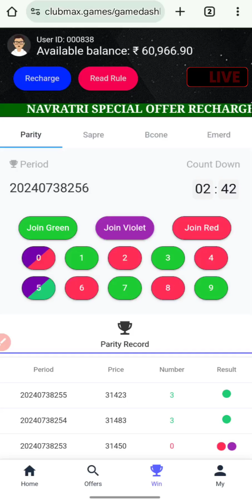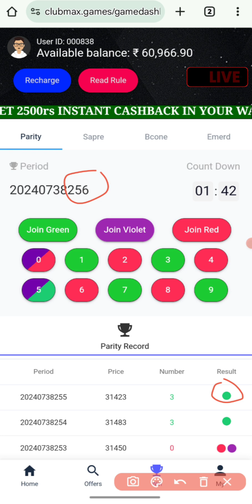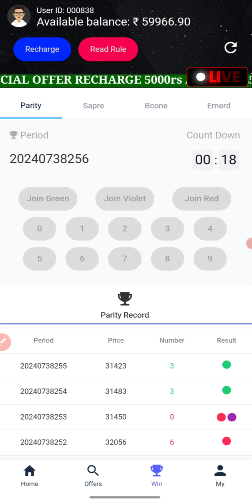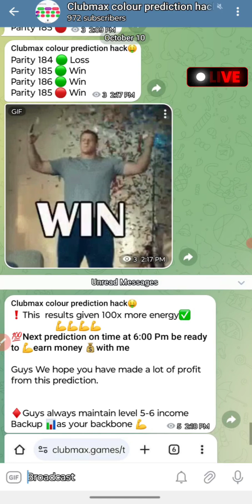Colour Prediction Game | 91 club Colour Trading Kaise kare | Colour Trading app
91 Club New Tricks l Colour Trading Live Earning l Colour Trading 100% Working Tips

Dosto  isse video main maine bataya hai ki aapn 91club jaise color prediction game se earning kaise kar sakte hai aur paise kaise kama sakte hai bhut hi aasan tips hai colour trading ke baare main colour trading se paise kaise kamaye aur aane wale colour ka phale hi pata kaise kare isse video main sab bataya gaya hai

Cover Topic :-

This game involves an element of financial risk and may be addictive. Please play responsibilty and at your own risk.